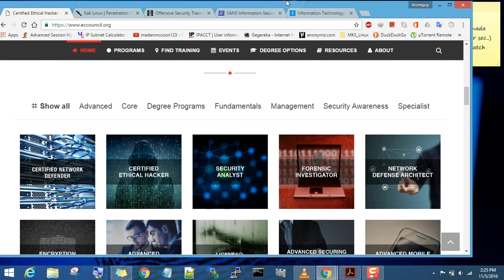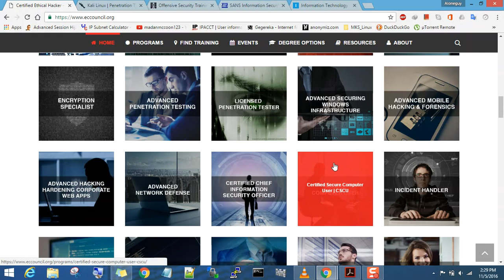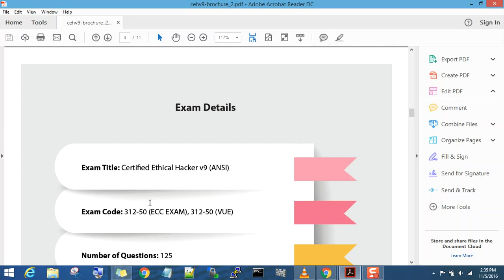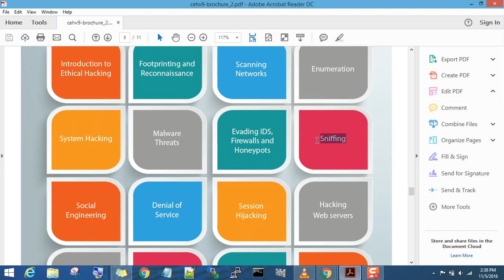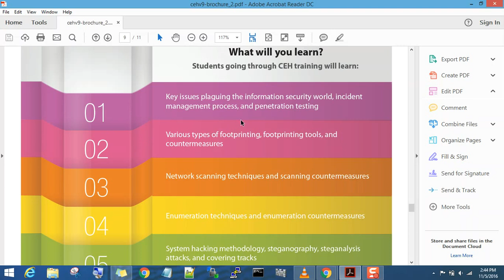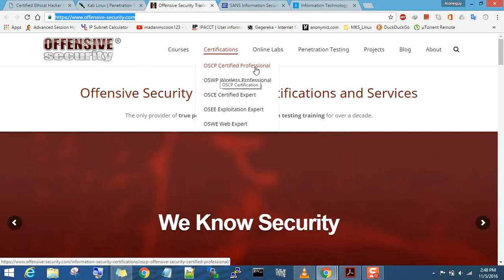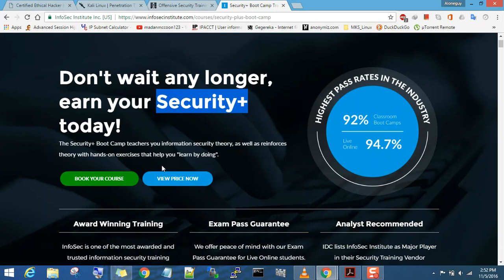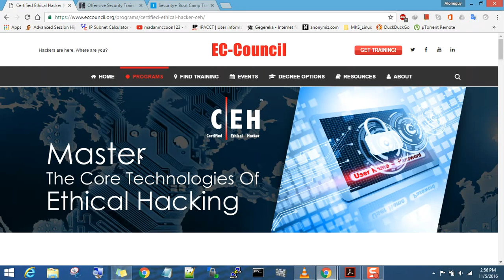WHAT IS HACKING ??? HACKING & CYBER SECURITY SERIES - IN NEPALI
note:this is not formal class, so ignore noise and conversations, Uploaded on request of learners. Thank you for understanding.

I'm not responsible how you will use this method and where. BE WHITE HAT ETHICAL HACKER

We always respect, cares companies, gov, security org, confidential information.

We believe that ethical hacking, information security and cyber security
 should be familiar subjects to anyone using digital information and computers. We believe that it is impossible to defend yourself from hackers without
knowing how hacking is done. The tutorials and videos provided on website is only for those who are interested to learn about Ethical
 Hacking, Security, Penetration Testing and malware analysis. Hacking tutorials is against misuse of the information and we strongly suggest against it.
 Please regard the word hacking as ethical hacking
or penetration testing every time this word is used.

IT, Cyber Security Awareness channel highlights educational videos created by IT Security Expert for users, my thousands of students, nonprofit groups, businesses, schools, and government agencies. Learn Cyber Security & Ethical Hacking In Nepali